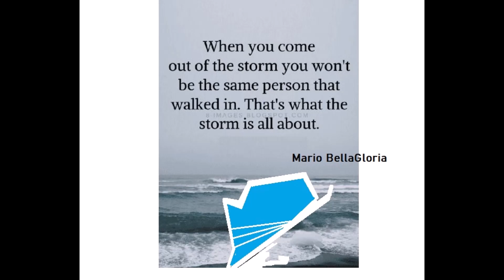Riki don't lose that number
I do this all artistically out of love,...I Love who I Love production. of prominence and importance, dnk, Spring, Summer, Winter or Fall, Versatility Artist, Love Trust, Respect, style , for life , one idea, one kiss, one woman, one life, Music Memory Crusade Inc., Mario BellaGloria MGMDNKMGMJR Mario George Morales Jr. Absolutely productions, GLOMAR productions, CANARIOPLAY productions, Madison Akira Productions Prominence Oasis productions, .H is H Productions in association with AK 3play productions, Lew J productions DEDICATED DRIVEN SUCCESS OFFCIAL ADDENDUM LIVED IN Huntington Beach proudly from 1967 to 1976, your beauty is natural, your heart like no other.